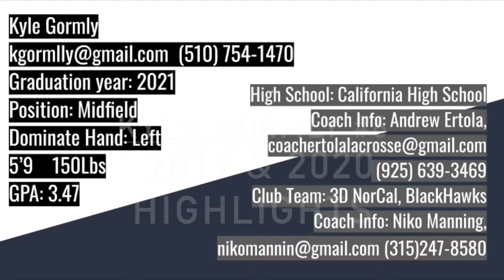Kyle Gormly 19'-20' Lacrosse Highlight Reel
Wish I Knew You · The Revivalists

Men Amongst Mountains